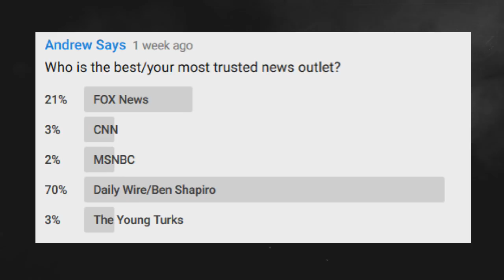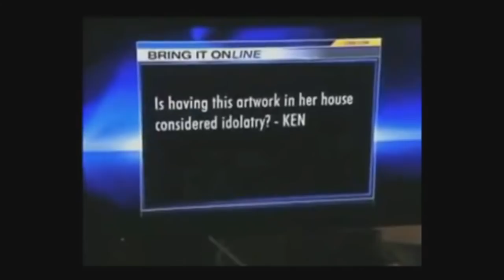Ben Shapiro & PewdiePie Voted Most Trusted News Sources (Not kidding)